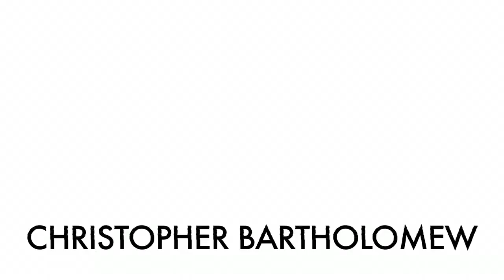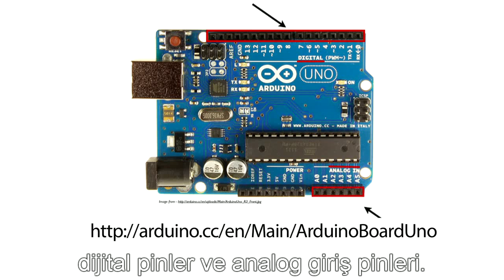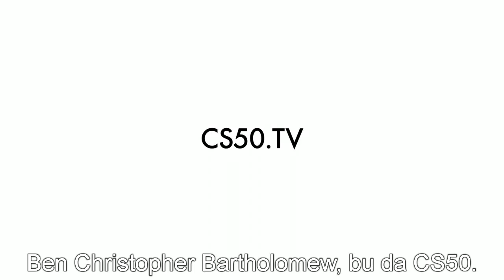Harvard Üniversitesi CS50 Arduino Mikrodenetleyici Temel Bilgiler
Çizgi Tagem Eğitim Seti Aralık 2013